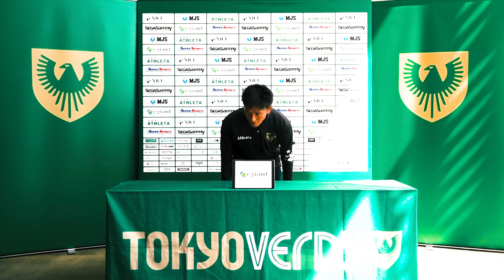城福監督会見 J2リーグ第12節 水戸ホーリーホック戦前(2023.4.27)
明日(4/29)の水戸戦に向けて、城福監督が4/27に会見を実施しました。そのダイジェスト映像をお届けします！

NEXT GAME！
明治安田生命J2リーグ第12節 vs 水戸ホーリーホック
4月29日（土）17時キックオフ／ケーズデンキスタジアム水戸

明治安田生命J2リーグ第11節 vs ジュビロ磐田
5月3日（水）17時キックオフ／味の素スタジアム

今季の東京ヴェルディのホームゲームは「みんながたのしいスタジアム」をコンセプトに開催されています。

ぜひ、一度ご来場ください！